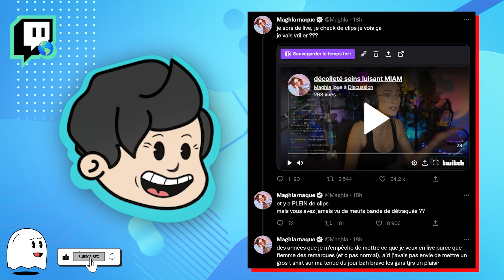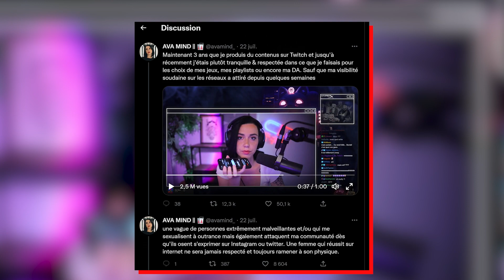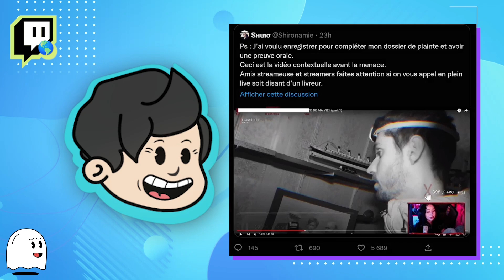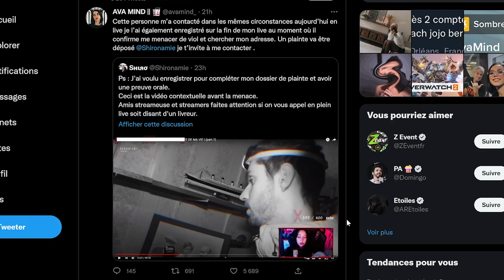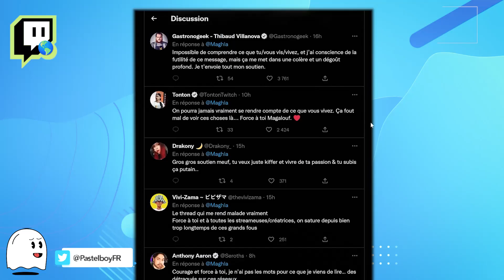MAGHLA ET AVA MIND LANCEUR D'ALERTE DU STREAMING FR TWITCH 👏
🎹 Music Outro: Pastelboy - produit par Pastelboy.